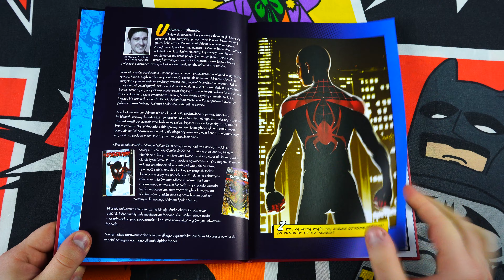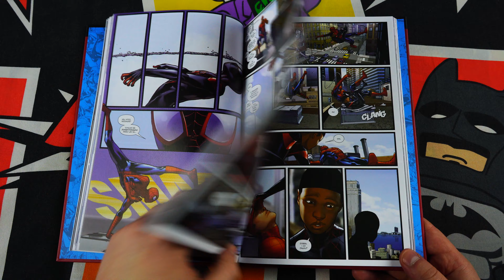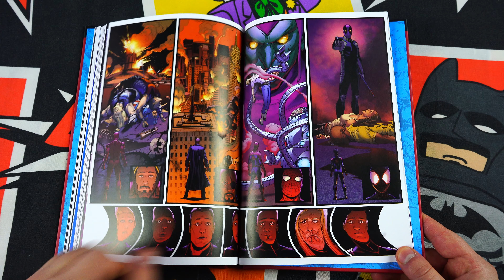Superbohaterowie Marvela tom 79 Miles Morales: Ultimate Spider-Man